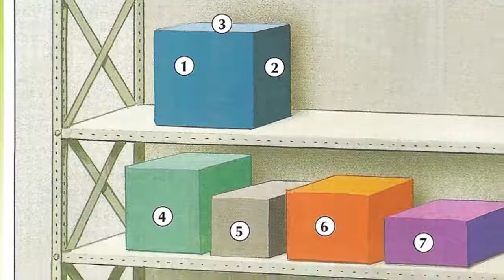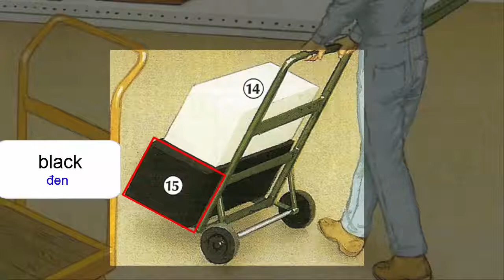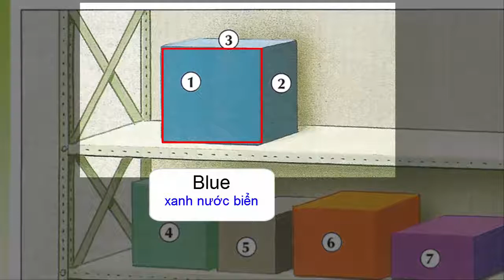Oxford dictionary | Lesson 9 : Colors | Learn English | Oxford picture dictionary